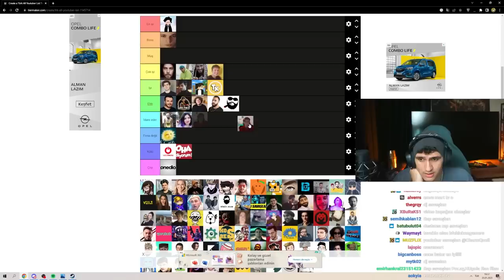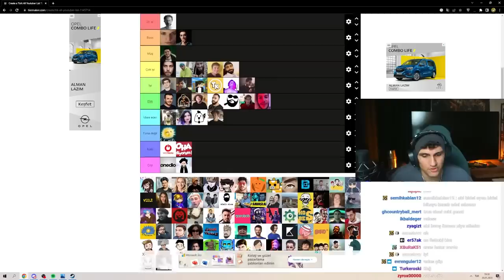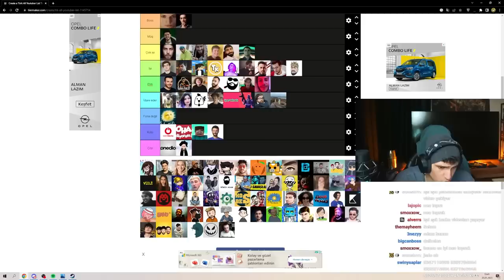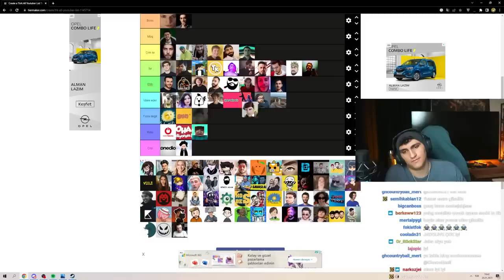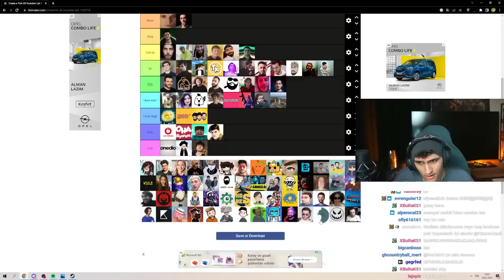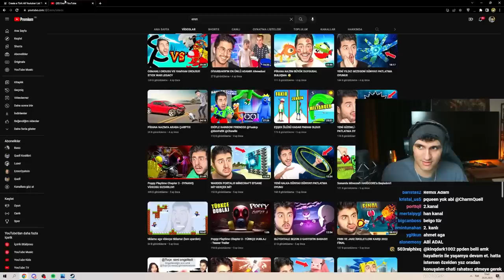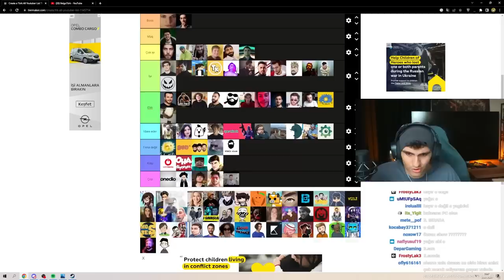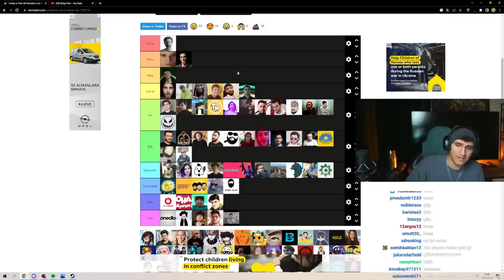CharmQuell, Youtuber Tier List Yapıyor!